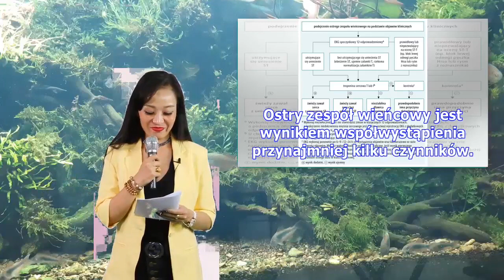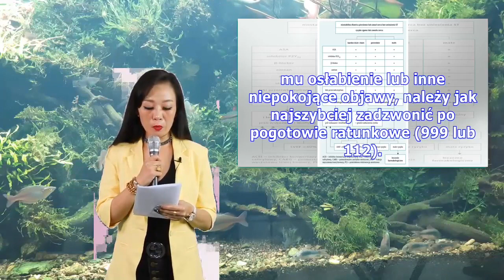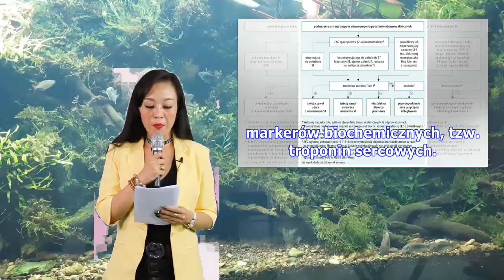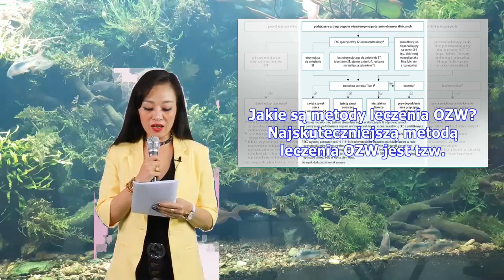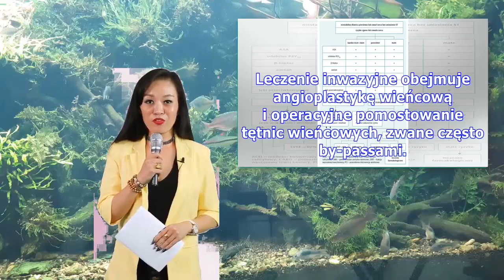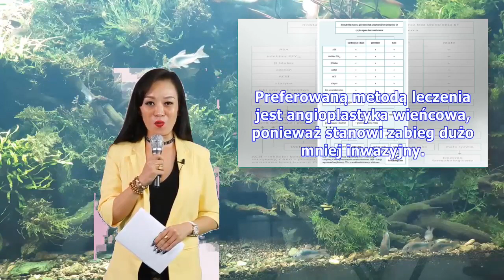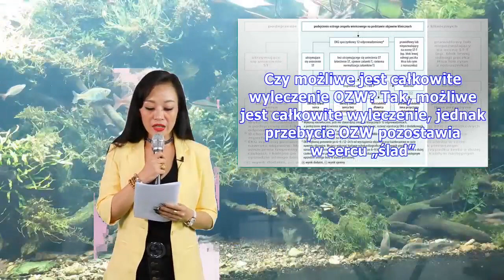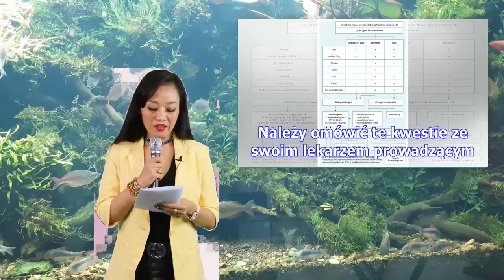Ostre zespoły wieńcowe (OZW)